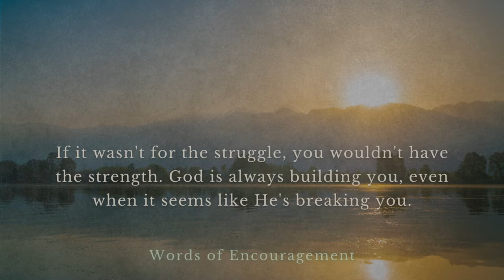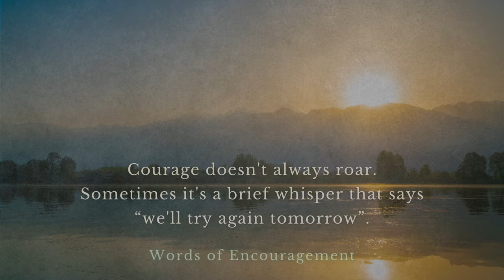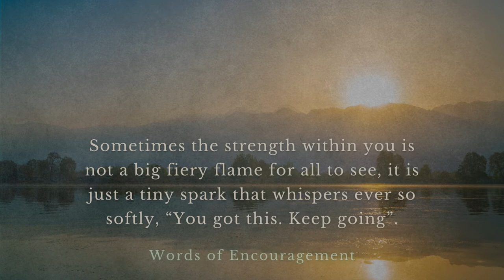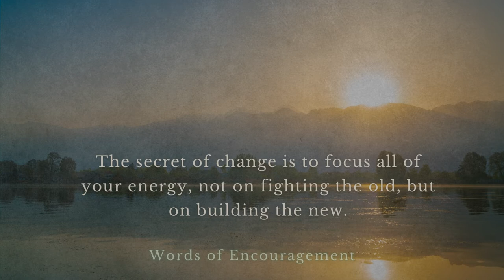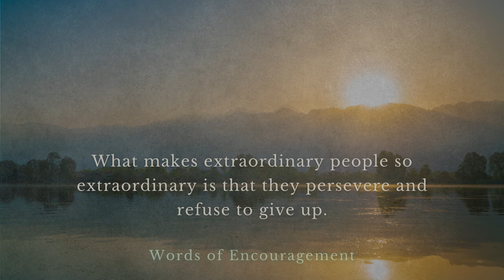Words of Encouragement - Inspirational Quotes and Encouraging Words About Inner Strength That Prove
There are times when life gets tough, and you feel like giving up. Even if it doesn't feel like it, each of us has an inner strength that we often forget. Best quotes on words of encouragement.